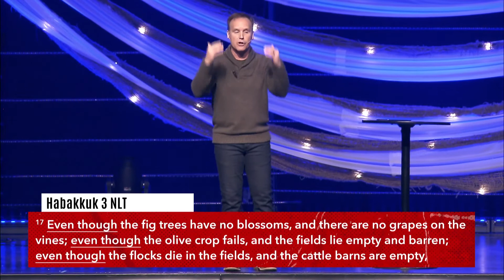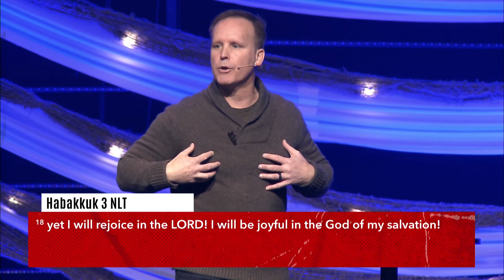Silent God - Week 3 | The Victory